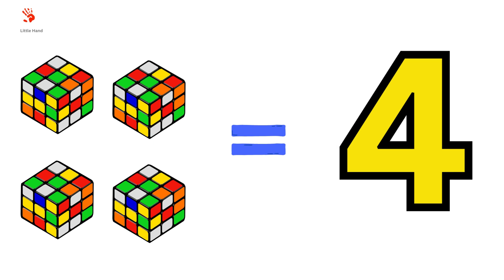Learn 1 to 10 Numbers | 123 Number Names | 1234 Counting for Kids | Cartoon Video